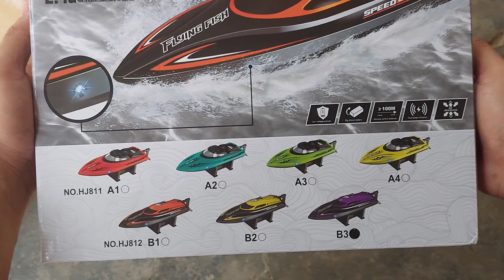rc speed boat HJ812 flying fish 2.4ghz full propo mainan kapal rc 30cm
Selain Ngeriview rc, Aku Juga
- Jual RC
lapak offcial Heryariska
( Bekas Riview Biasanya jual di lapak officialku )
- Terima Konsultasi mengenai masalah rc (Lokasi Dijambi bisa Kerumah)
- Terima Jual/Beli RC bekas (Rusak)
- Service/Perbaikan RC
- Terima jasa Custom, Modifikasi full propo, Dan Semacamnya

Lebih banyak video silakan cek channel aja ya !!!

Just info, Buat kalian yang suka ngegame, dan juga pengen usaha kecil_kecilan seperti jualan pulsa, paket internet, nelpon, Topup game, kalian bisa download aplikasi MMA PULSA di playstore, atau bisa melalui link ini

Kenapa Harus mma pulsa, Karena

Server dan Transaksi
-Dengan dukungan multi data center Google Cloud, Kualitas Server boleh di uji atau di bandingkan dengan server lokal lain
-Transaksi cepat dan validasi 100%

Produk
-Harga (Bersaing dengan dealer lokal maupun Nasional)
Cocok untuk bisnis dan digunakan untuk pribadi lebih untung

Fitur Unggulan
-Fitur bayar tempo (solusi saat mendesak)
-Kasir (penerima pembayaran nontunai dan fitur ngbon pelanggan setia) untuk pemilik bisnis

Terimakasih !!!